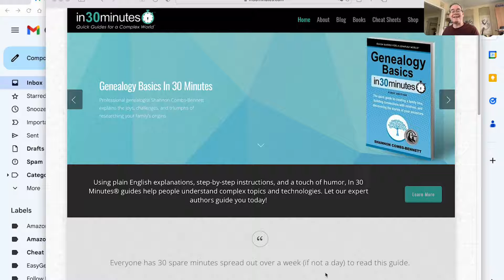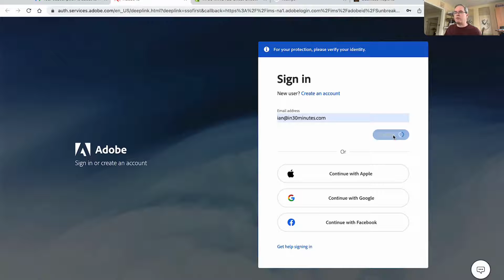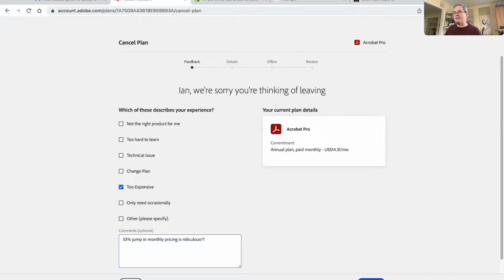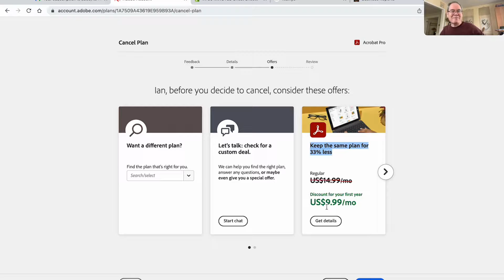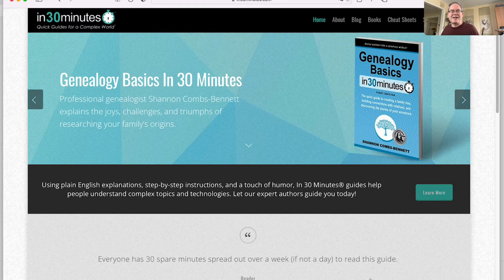Adobe hack: How I reduced subscription charges 33% (2023)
Adobe Acrobat Pro (Windows/Mac) ➡️

Adobe tried to pull a 33% price hike on me. They ended up cutting the price instead after I spent a few minutes on their website. Narrator Ian Lamont is the founder of IN 30 MINUTES cheat sheets & guides.

✅ IN 30 MINUTES Amazon Store ➡️